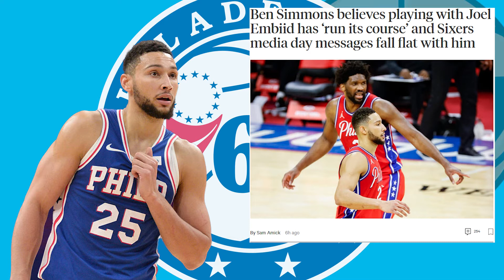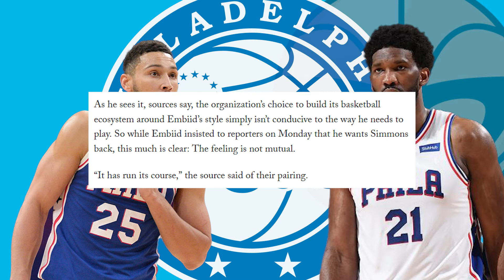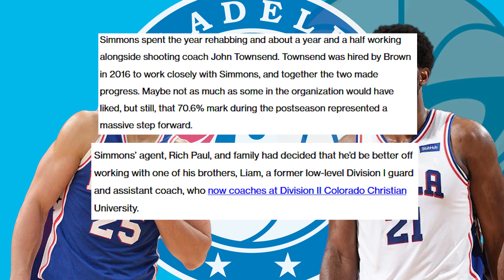ok.....This Ben Simmons Saga is RIDICULOUS.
Nothing new has developed in the Ben Simmons saga, but this particular report from the Athletic today prompted me to make a impromptu video about the absurdity behind Simmons' real reasons for not wanting to be a 76er anymore. Mainly, he is done playing with Joel Embiid.

This is ridiculous. I'm all for a fresh change of scenery and both sides need to move on, but this ALL could've been avoided if Simmons himself improved even a little bit like the franchise expected out of their number 1 pick, who is a max player.